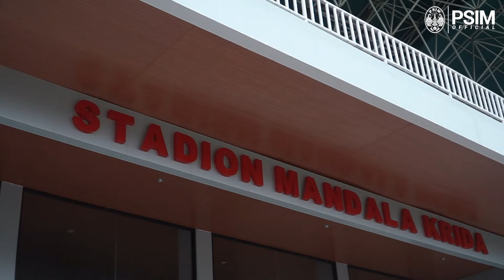[TRAINING] Hard Work Continues at Mandala Krida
Laskar Mataram kembali menggelar latihan tertutup di stadion Mandala Krida, Rabu (28/10) sore guna mempersiapkan putaran kedua yang diselenggarakan pada Senin (2/11) pekan depan.

Come on, boys!

PSIM JOGJA's Youtube is under management of:
dr.m, Indonesia's 1st Certified & Official Youtube MCN